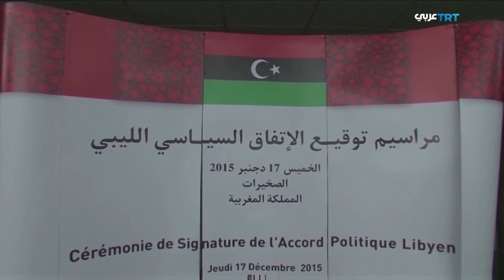لقاء مع إلنور تشيفيك - كبير مستشاري الرئيس التركي أردوغان | على موعد 42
أهلا بكم .. في عشريةِ الربيعِ العربيّ، يحيى الليبيون ذكرى ثورتِهم، التي اندلعت في السابعَ عشرَ من فبراير عام ألفين وأحد عشر، تلك الثورةُ التي وُصفت بالناجحةِ حينَها بمقياسِ تخلصِها من نظامِ القذافي، الذي حَكَمَ وتحكَّم بالبلاد اثنين وأربعين عاما ..

لكن الثورةَ الناجحةَ أصابها ما أصابَ السوريةَ واليمنية، بعد أن اشتعلَ الصراعُ بين أطرافٍ ليبيةٍ عدة، ليفتح المجالَ على مصراعيْه أمام تدخلاتٍ إقليميةٍ ودولية، وخاصةً روسيا وفرنسا ومصر والإمارات، التي دعمت الانقلابيّ خليفة حفتر، لتتحول ليبيا إلى ساحةِ حرب، فشِلت معها المحاولاتُ الدوليةُ الخجولة في دعم حكومةِ الوفاق، التي جاءت برعايةٍ أممية. حتى كانت محاولةُ المتمردِ حفتر احتلالَ العاصمةِ طرابلس نقطةً فاصلة، استدعت تحركًا تركيًا تلبيةً لطلبِ الحكومةِ الشرعية، لينجح الدعمُ التركيُ في حمايةِ العاصمة، وإجبارِ الانقلابي وداعميه على العودةِ إلى مائدةِ الحوارِ السياسي في جنيف، والذي أثمر اتفاقًا جديدًا وسلطةً تنفيذيةً مؤقتة..

حول الدورِ التركي في استمرارِ دعمِ الشعب الليبي، وتمكينِه من إجراءِ الانتخاباتِ الرئاسيةِ والبرلمانيةِ المزمعةِ في نهاية هذا العام، أنا ـ ريم بوحسن - على موعدٍ اليوم مع كبيرِ مستشاري الرئيس التركي رجب طيب أردوغان / السيد إلنور تشيفيك.

المنتج التنفيذي: أشرف البلقيني